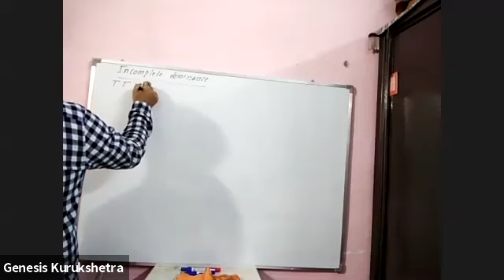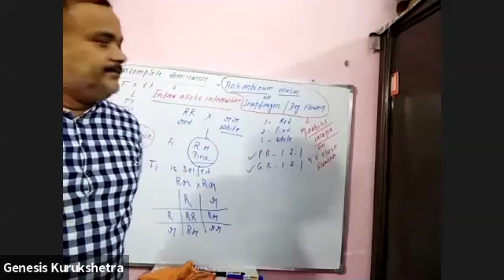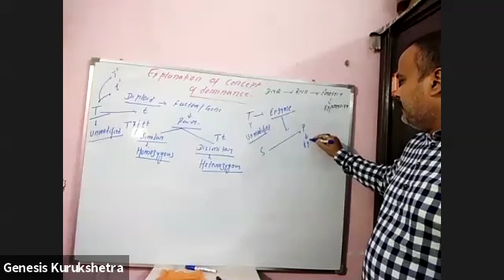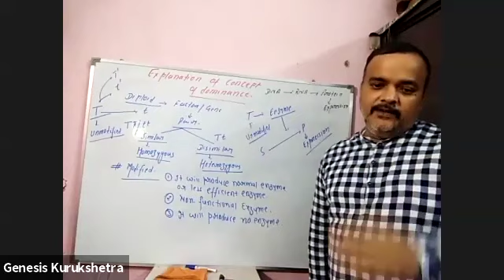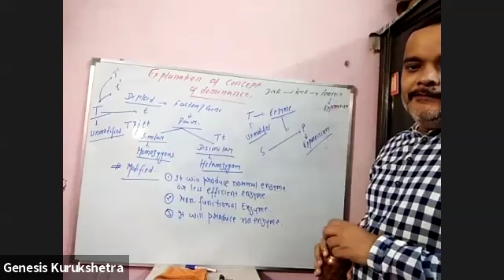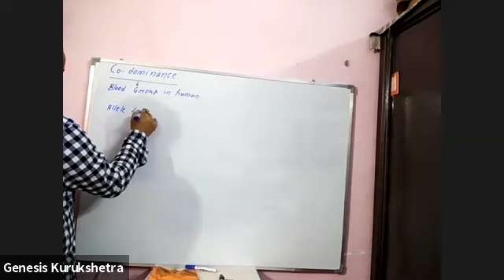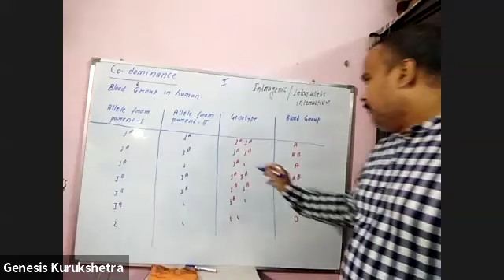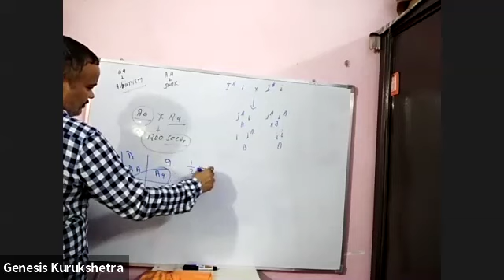Genetics Lec- 4 (12Th)